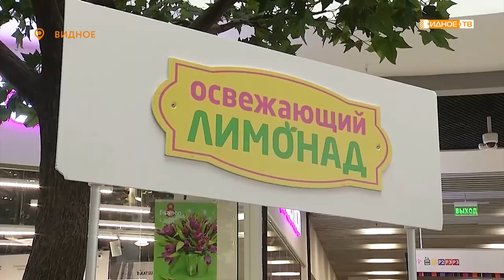«В галерее» - расширение торгового пространства в торгово-развлекательном центре «Галерея 9/18»